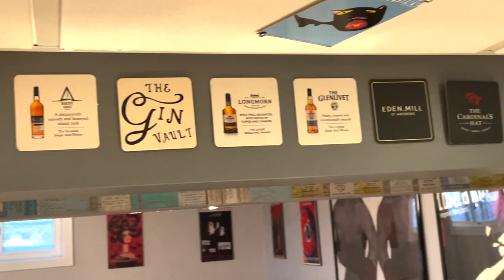Why is this Beer so Angry?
Episode 157 - Alan tries a small batch sour from Torque Brewing.

Featured beer:
Angry Jeff
Torque Brewing Co.

Cheers!